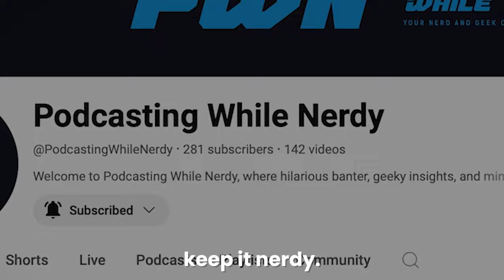Introducing X-Men to the MCU in the most EPIC way possible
Prepare for the ultimate X-Men crossover as we dive into how Marvel could bring the iconic mutants into the MCU in the most epic way possible! In this video, we’ll discuss the ideal story arcs, character introductions, and crossovers that fans have been eagerly anticipating. Imagine Wolverine’s intensity, Storm’s powerful presence, and Professor X’s wisdom joining forces with the Avengers—it’s a Marvel fan’s dream come true!

We’ll explore fan theories, comic book history, and cinematic techniques that can make the X-Men's entry into the MCU legendary. From potential team-ups to storyline arcs, this is where you’ll find the most exciting and creative possibilities for the X-Men in the Marvel Cinematic Universe. Join us for an in-depth look at how these beloved characters could seamlessly blend into the MCU’s ongoing saga.